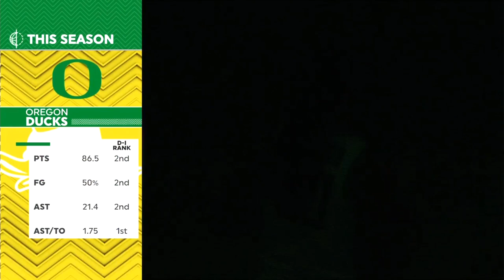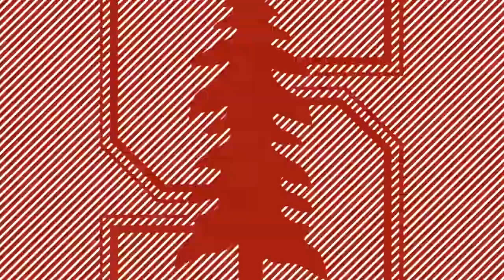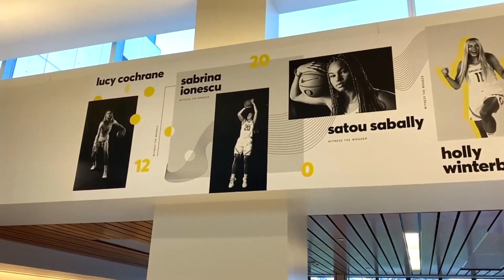2020/01/16 #6 Oregon vs #3 Stanford